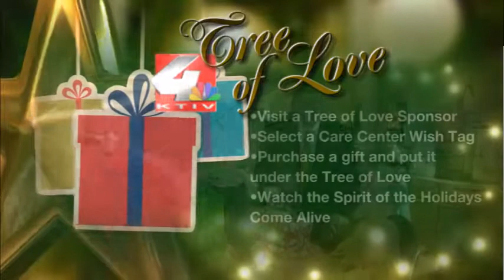KTIV Tree of Love Promotion